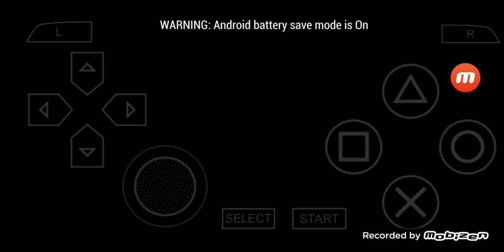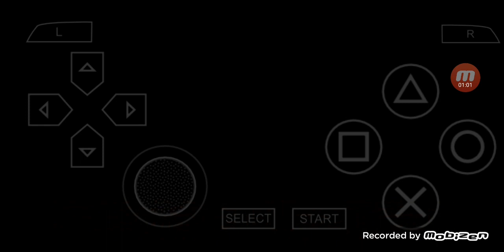三國志 VII PSP版 全シナリオ プレイ #140 '丞相託孤を受け自ら出師す' 劉禪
00:00:00 ハイライト
00:00:19 '丞相託孤を受け自ら出師す'
00:00:38 ほかの登録武将で始めます
00:01:01 始まり
00:02:01 劉禪に任官する
00:13:53 四品官昇進
00:16:23 南斗 & 北斗1
00:18:52 '蜀の桟道'
00:27:03 三品官昇進
00:29:37 任官五年目
00:30:06 南斗 & 北斗2
00:31:10 現状
00:31:30 次回に続く